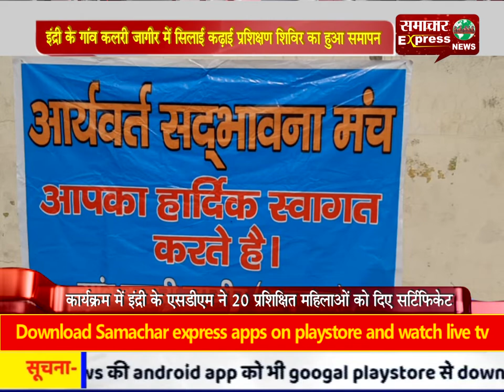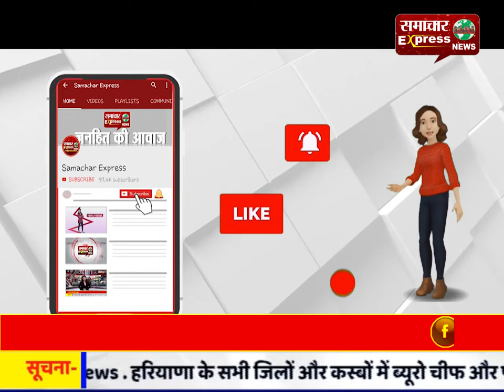इंद्री के गांव कलरी जागीर में सिलाई कढ़ाई प्रशिक्षण शिविर का हुआ समापन